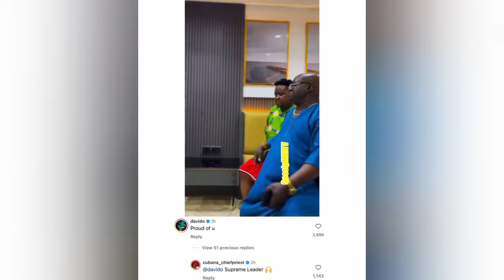Davido Jubilate As Chief Priest Acquires Massive Mansion worth Millions of Naira